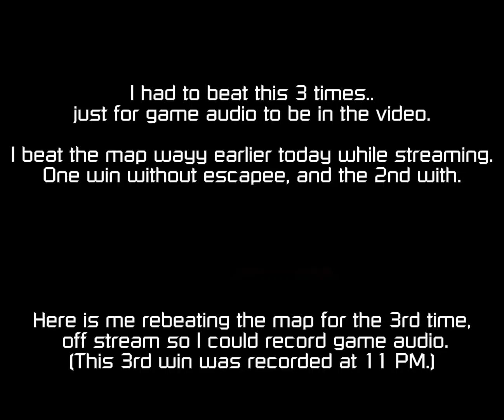FE2 COMMUNITY MAPS | Nuclear Blizzard | [CRAZY+] | ⭐️: 6.6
This map has the scariest tower I have ever played. Also you map creators have been on a streak.. wtf.. keep cooking!
Main Map Info:
Name: Nuclear Blizzard
Developers: ZappyZooms, and Kroonser.
ID: ad*rsa4
Rating Info:
Difficulty: CRAZY+
Star Rating: 6.6
Personal Rating: 6.5 (6.6 with rescue)
Quality Info:
Design: 10/10
Details: 10/10
Gameplay/ 10/10
Optimization: 9/10 (The tower)
Enjoyability: 10/10

Survival Info:
Sightreadability: Moderate
Punishment: VERY High
Pacing: Mid-High Crazy+

Composed by: ‎‎@KroonsGuy